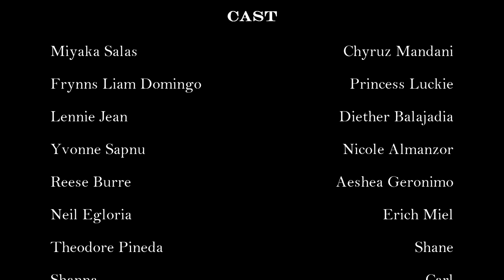ARTIKULO NG PAG AHON FINAL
"BATANG MAKABANSA, BANSANG MAKABATA"

Si Miyaka at Frynns ay magkapatid, sa kabila ng talamak na problema at watak watak nilang pamilya, sila ay parehong manunulat ng balita. Dahil sa pamamahayag at paglilingkod sa bayan, lumawak ang kanilang kaalaman at napagtanto nilang mahal parin sila ng bayan kaya't natutunan nilang mahalin rin ito